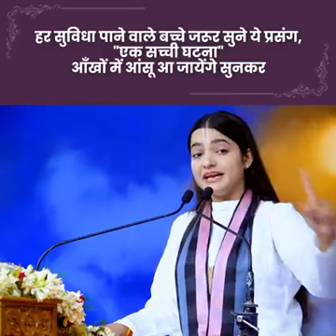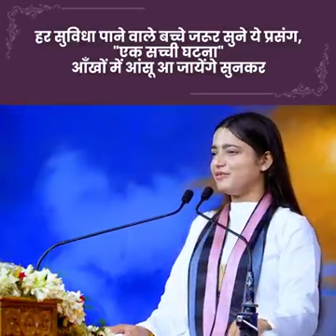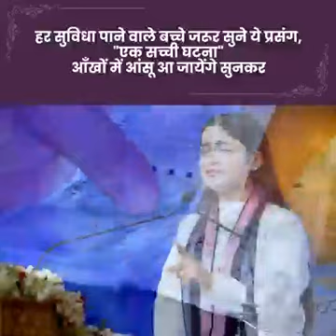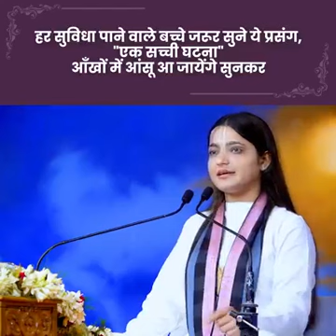देख लीजिये पिता की कमाई में यश & आराम करने वाले लोग